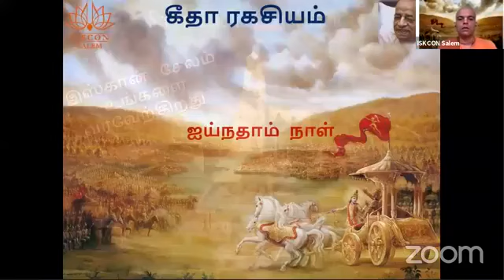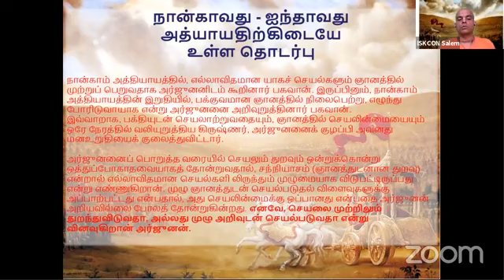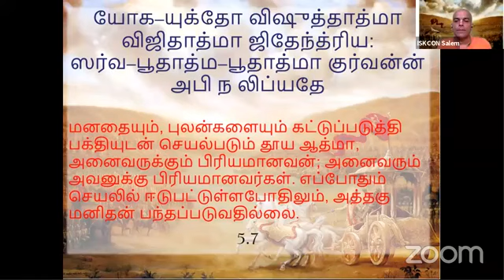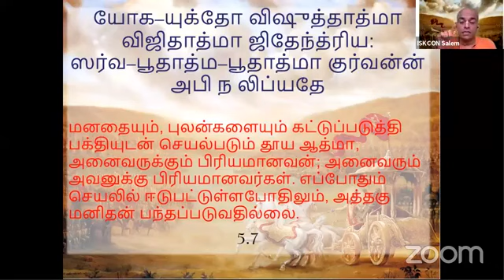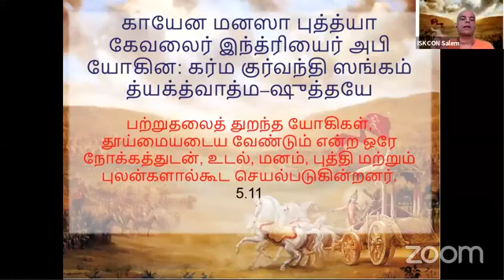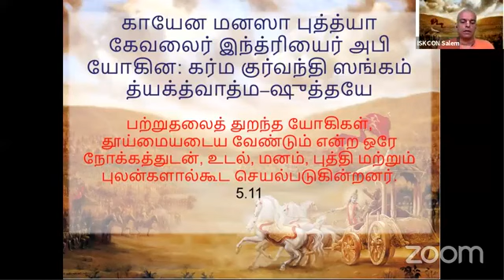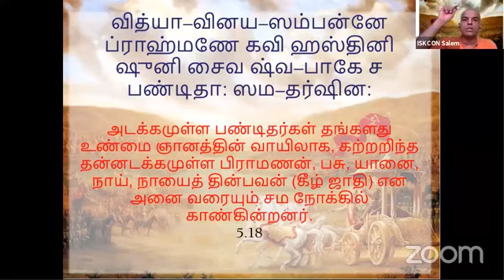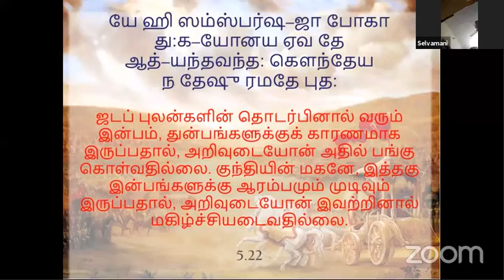கீதையின் இரகசியம் 5வது அத்தியாயம்